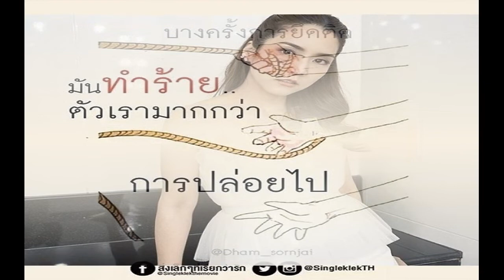ไบร์ท วชิรวิชญ์ ได้ใจทาสแมว! นำอาหารแมวบริจาคช่วยลุงเก็บขยะ